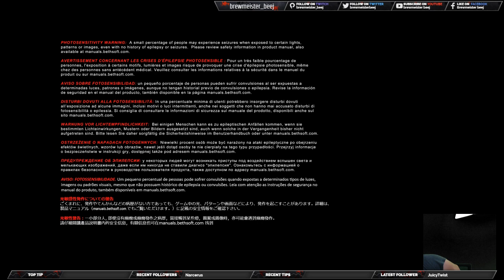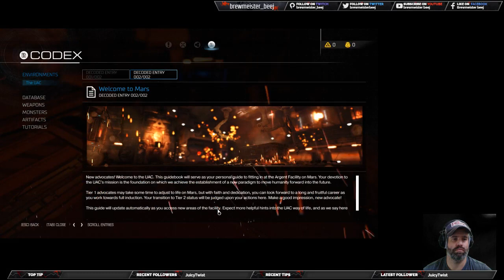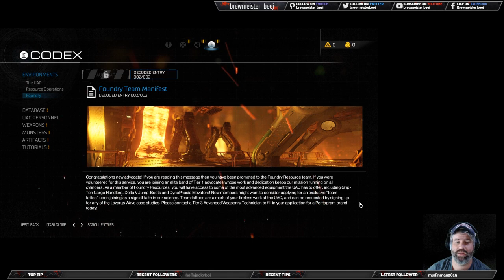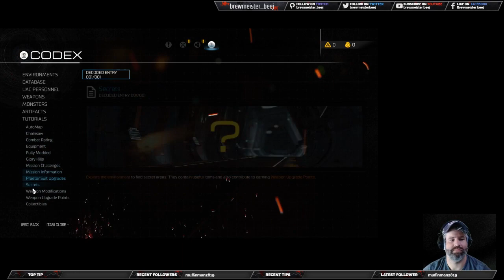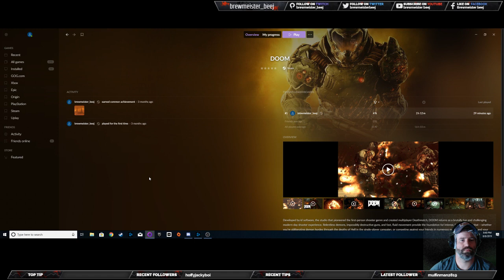[PC] DOOM - Let's Play with Brewmeister! Episode 1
Let's play with Doom in prep for Doom Eternal.